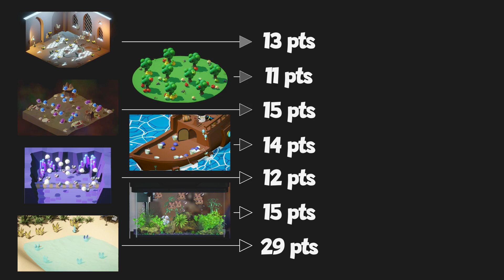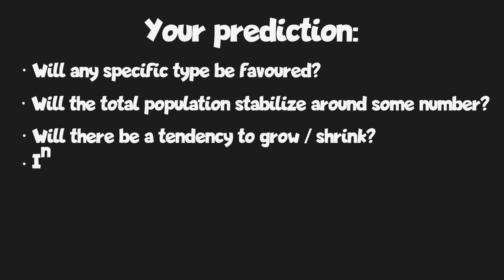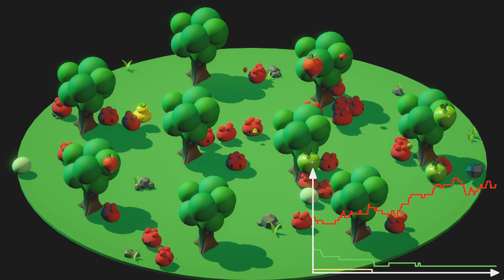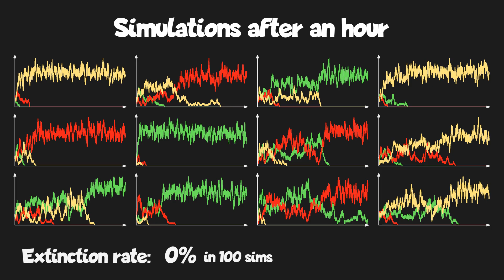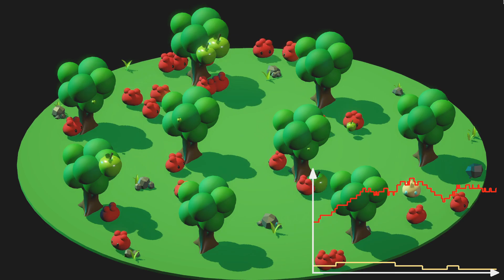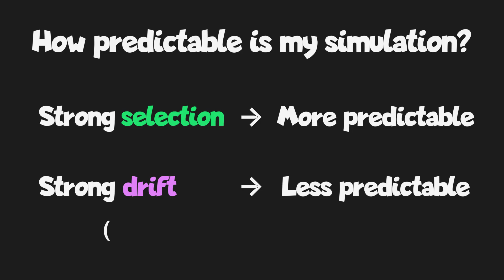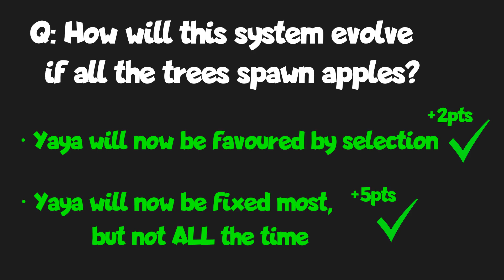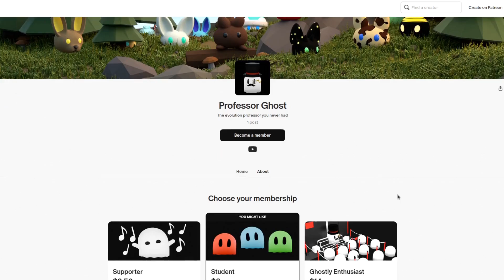Evolution isn't as predictable as you think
Spikie was so happy that Antonio FINALLY asked her out on a date, and then... Your grandma was really sad when she found out. She accused me of angering Yaya by cherrypicking the one time she didn't do so well, but she just doesn't understand how evolution rolls in here.

Please come tell me your score, either on Discord, in a comment, or yell it at me really loud!
If you struggled with the questions, don't get discouraged. I set challenging questions on purpose to ensure that, once we're done with the puzzles, we can understand evolutionary systems and we can start discussing the evolution of complex human behaviours.